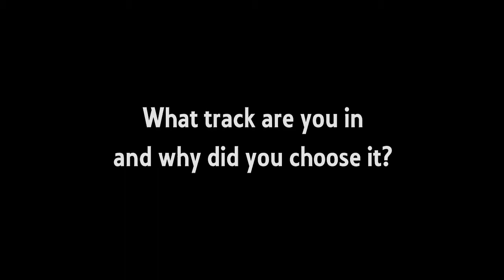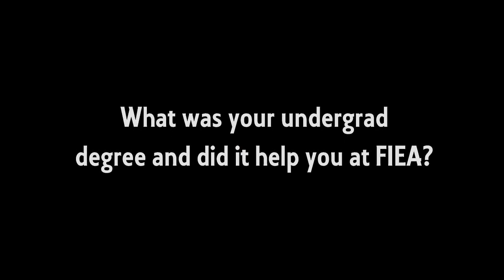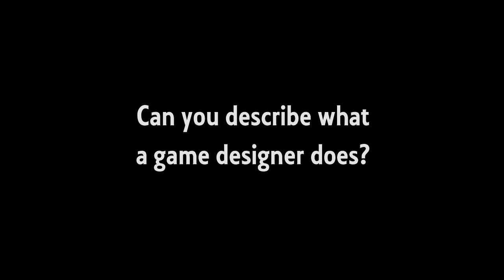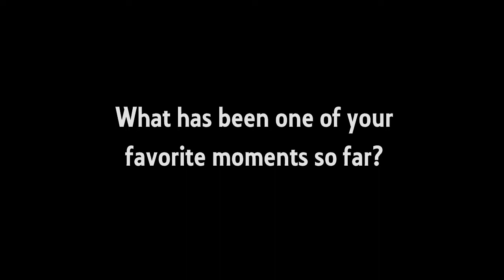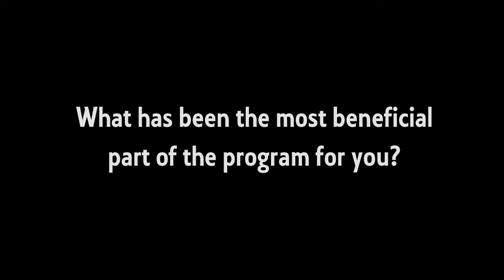Aidan Karabaich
LINKS!